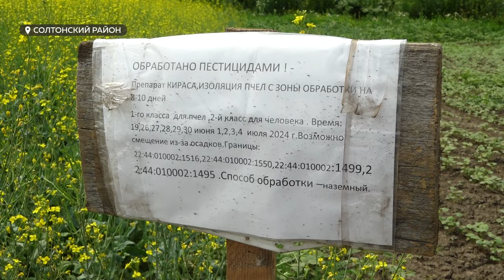Массовый мор пчел произошел сразу в нескольких районах Алтайского края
С массовым мором пчёл столкнулись пасечники как минимум пяти районов Алтайского края. По их словам, из-за бездумного использования аграриями дешёвых ядохимикатов погибло несколько сотен пчелосемей. Пасечники сейчас коллективно обращаются в СМИ и региональное управление Россельхознадзора. Наша съемочная группа накануне побывала на пасеках в одном из пострадавших районов и оценила размер ущерба. О нем, а также о предлагаемых путях решения многолетней проблемы - в специальном репортаже Юлии Щепиной.